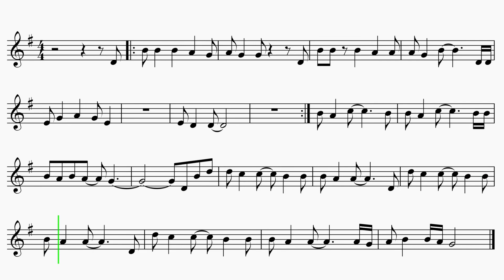French Horn "When The Sun Goes Down" (Neon Moon) TikTok EASY Sheet Music